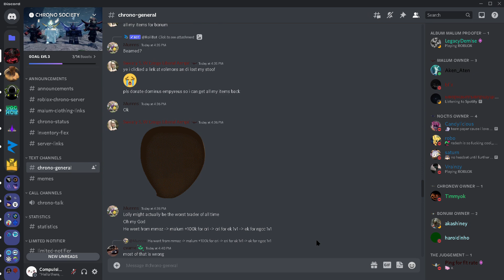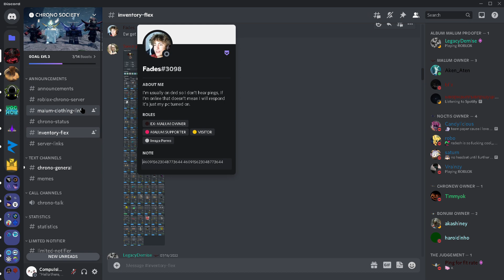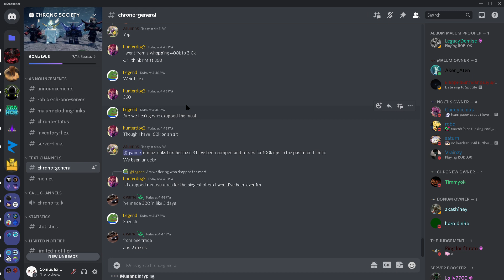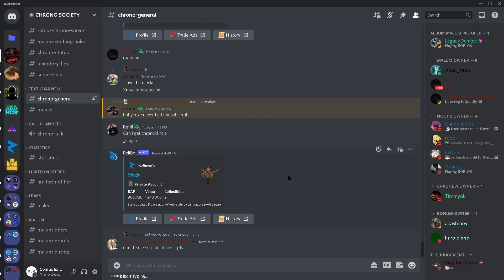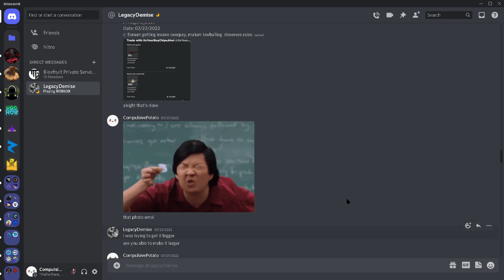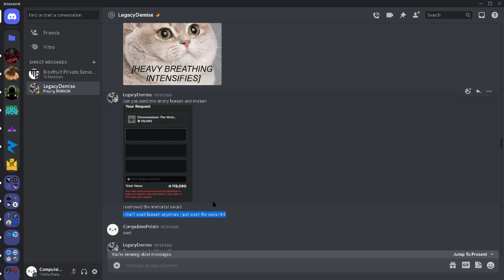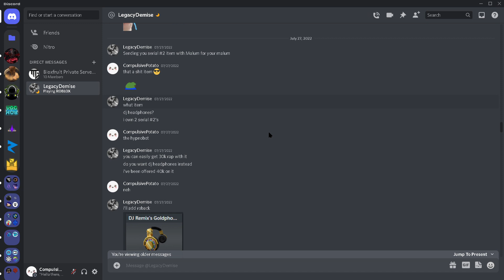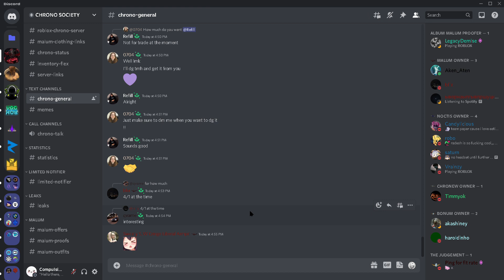wow scam 7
chrono general   Discord 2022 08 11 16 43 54